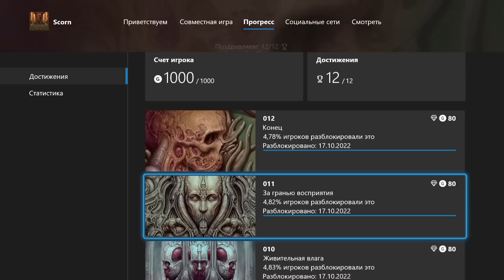SCORN - МОЖНО ПОПРОБОВАТЬ (ОБЗОР ИГРЫ)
Обзор игры Scorn, долгостроя от небольшой сербской студии в стиле фантастического реализма. Удалось ли воссоздать атмосферу фильмов "Чужой" и схожих картин в форме игры.